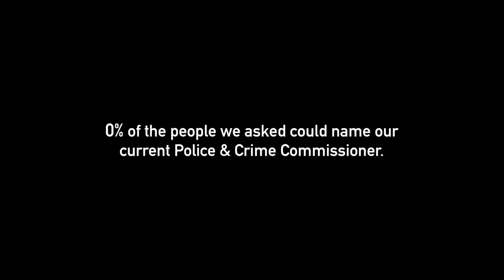Who is the PCC and what have they done?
Voxpop film showing typical reaction of Merseyside people to the question 'who is the PCC' and 'what has the PCC done'. Olly Martins is standing to be the next PCC and will bring a different, more energetic style to the role, engaging with communities and being a visible representative for local people.